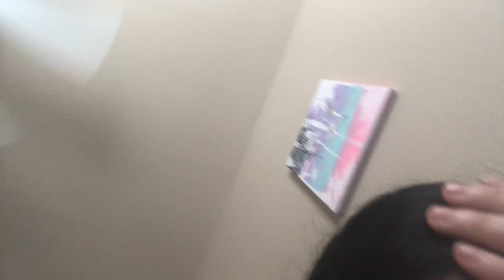GRWM to go to the mall...kinda